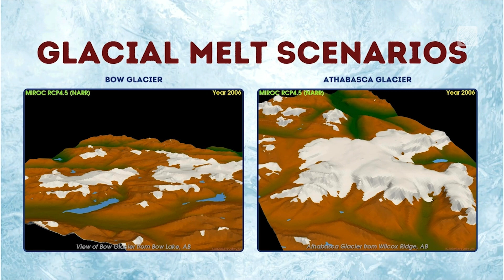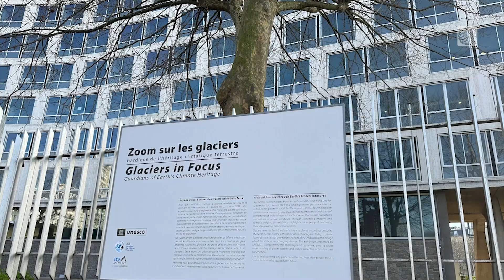The Critical Importance Of Glaciers And The Dangers Of Their Decline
March 21, 2025, is the inaugural UNESCO World Day for Glaciers.  Glaciers are a critical supply of freshwater for billions of people worldwide.  The Weather Network's Connor O'Donovan digs into the importance of glaciers and how their disappearance is a threat to civilization.

Celebrating the first World Day for Glaciers: A call to protect our ice